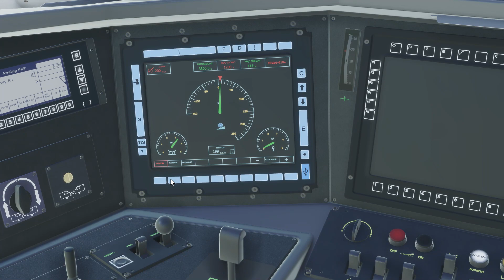SimRail - The Railway Simulator